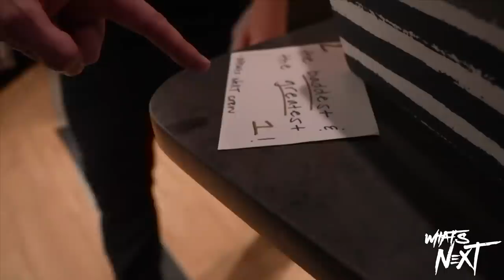Men’s Dusty Classic opens with a bang: What’s NeXT, Jan. 15, 2021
McKenzie Mitchell and Alicia Taylor look back on the first night of the Men’s Dusty Rhodes Tag Team Classic, and look ahead to the first-ever Women’s Dusty Classic kicking off next week.
Follow WWE on YouTube for more exciting action!